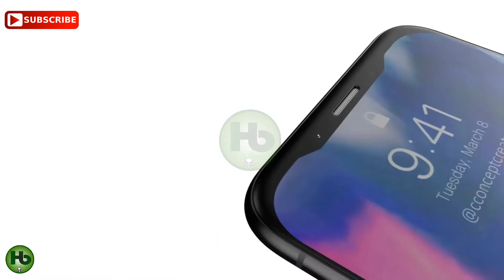iPhone 9 Officially announced || Teaser Launched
Watch full teaser of iPhone 9.it comes with latest ios and awesome looks